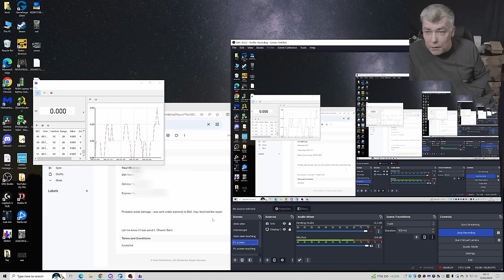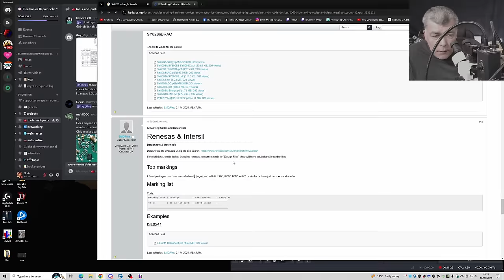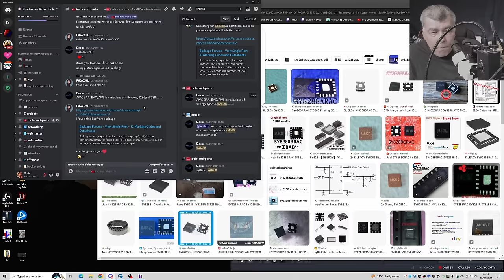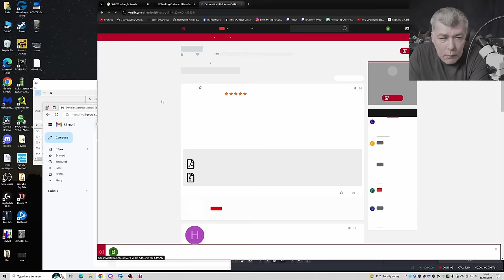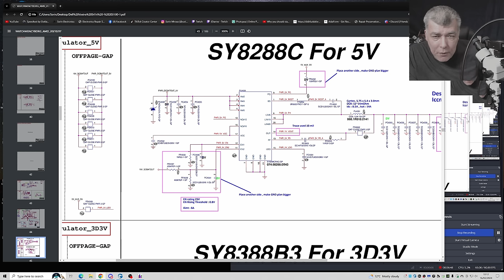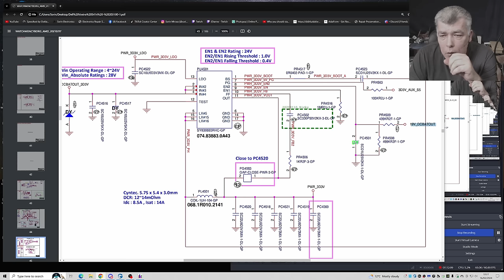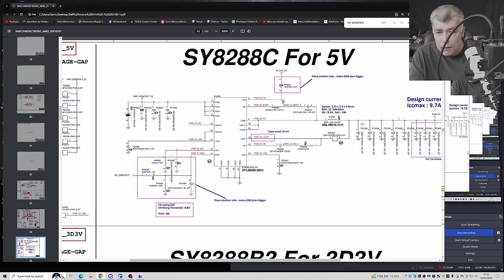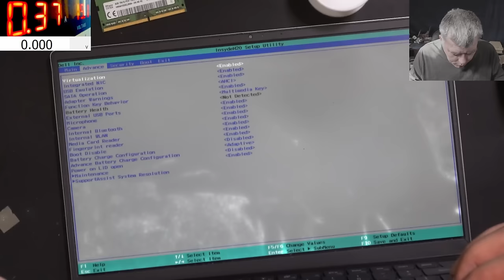Dell Vostro 5415 - Dell rejected this laptop repair, under warranty, can i fix it?